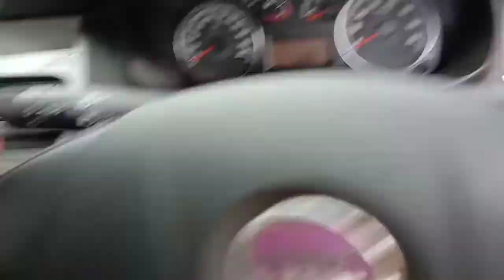Fiat punto oil cooler assy change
sorry this video  again play sorry  .
Oil cooler water leakage